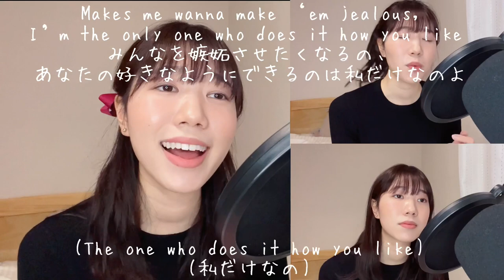Billie Bossa Nova / Billie Eilish Cover by Mona and Simeon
Hey guys! I'm back with a new cover of "Billie Bossa Nova” by Billie Eilish, hope you enjoy! :)
皆さんお久しぶりです！今回は大好きなビリーアイリッシュさんの「ビリーボサノバ」を歌ってみました！和訳もビデオに入れたので、ぜひ聴いてみてください～✨

We do not own or claim anything.